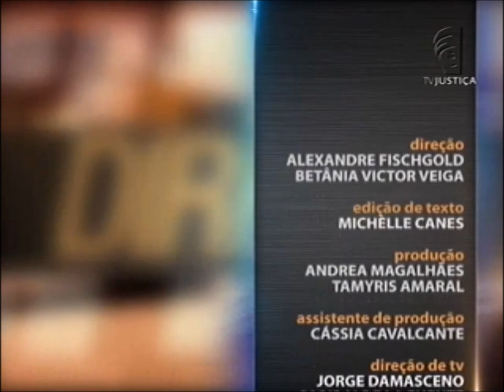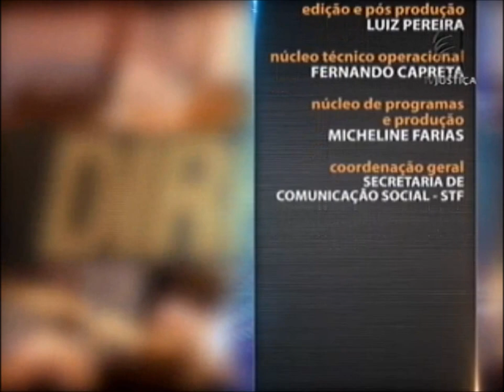Direito Educacional - aula 5